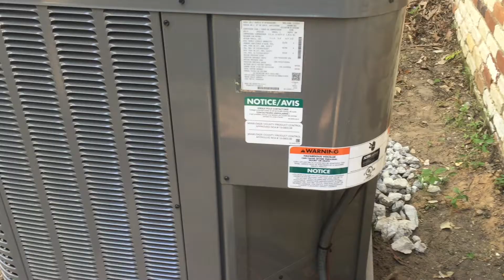Install with new Kflex Titan pipe insulation